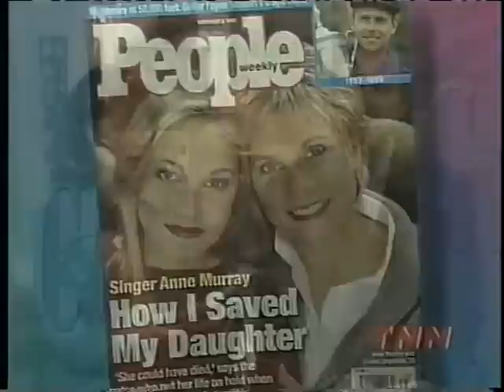Anne Murray & Dawn Langstroth Interview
Anne Murray & Dawn Langstroth talk about overcoming anorexia nervosa.